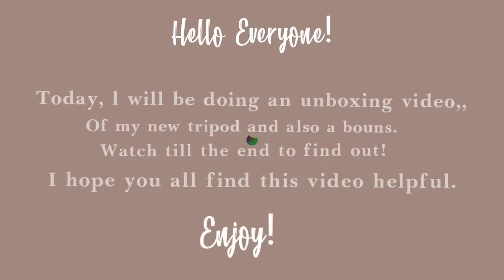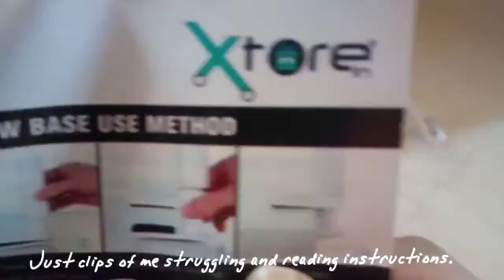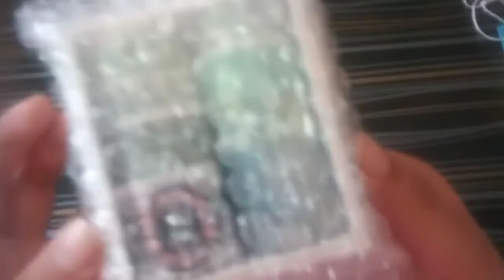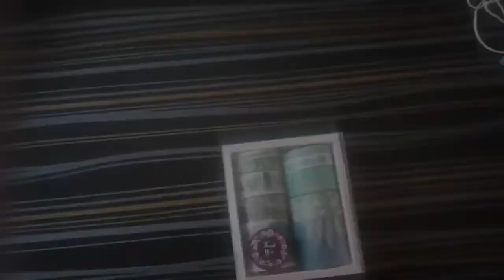Unbox with me || Tripod and Washi tape unboxing✨🎁💜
Hello Everyone !
Today's video is an Unbox with me !
l hope you all found this video helpful.

Washi tape:

Musician: Rook1e

byee~